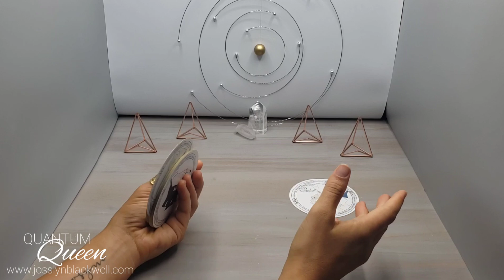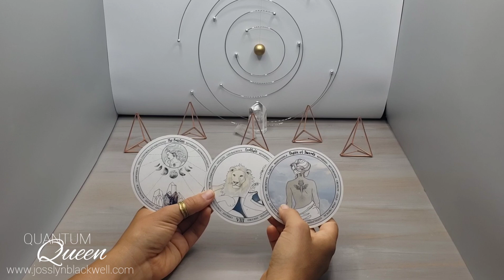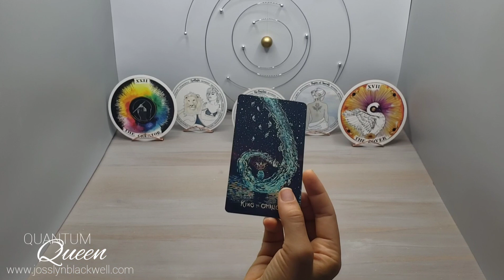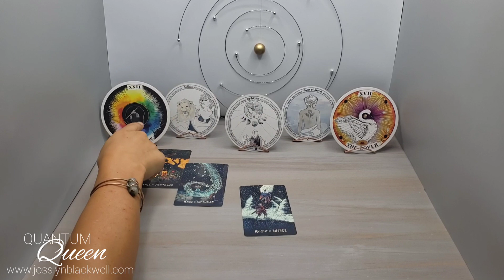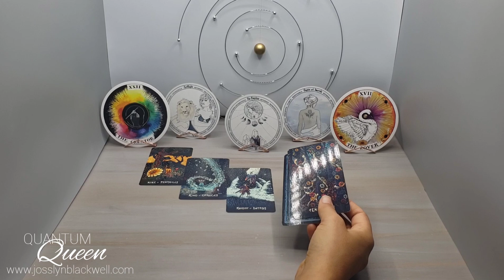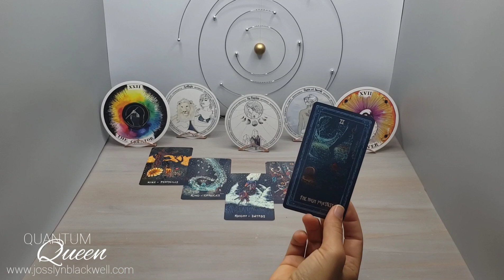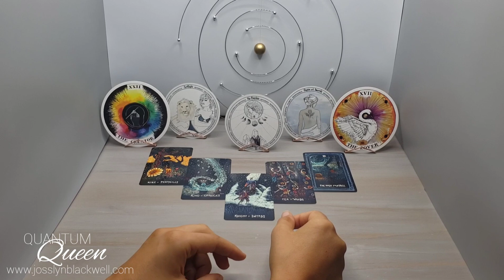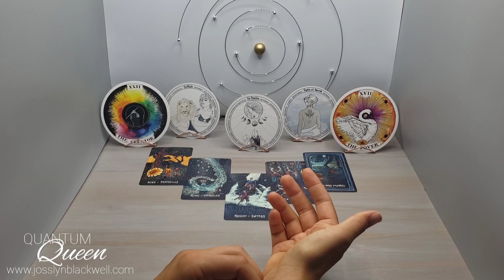Virgo - The connection is back online in the 5D! - Entanglement Tarotscope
2 - Archetypes - Kim Krans
3 - Prisma Vision Tarot
4 - The Fountain Tarot